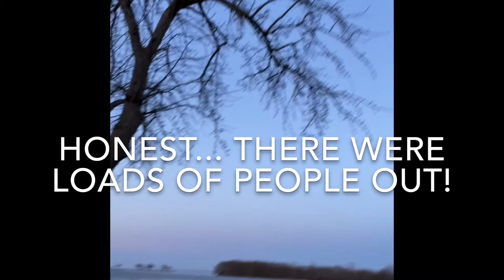Assignment #1: The Art of Complaining (Guerrilla Girl style ;)